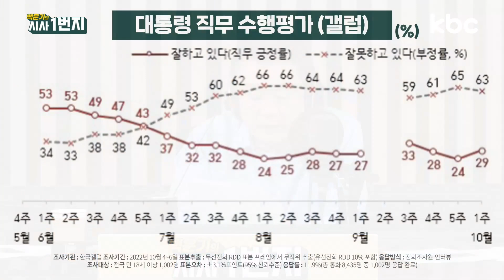'무당층 증가' 양당제 폐해?...다당제 필요성 대두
라이브 방송 | 매주 월~금 오전 11시~12시

KBC와 함께하는 광주방송 유튜브 라이브
Famous Korea Media, Movie Concert with KBC

[앵커가 뽑은 댓글 당첨자 안내]